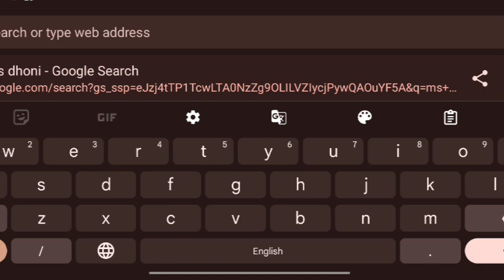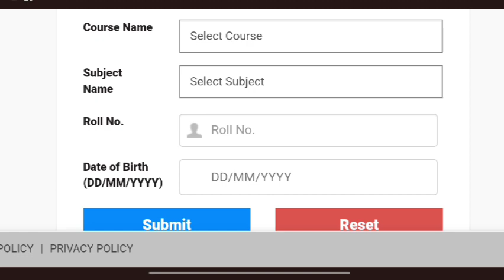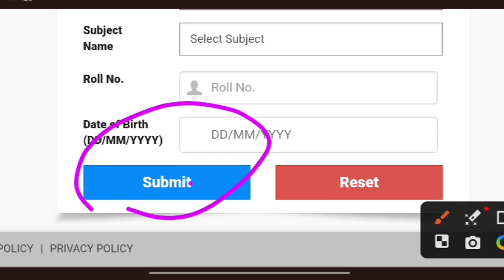आ गया Result, LL.B 3 Year's SEM (I) सहित कई अन्य Cources (BA HONS, MSC etc..) कैसे करें डाउनलोड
University of Lucknow update